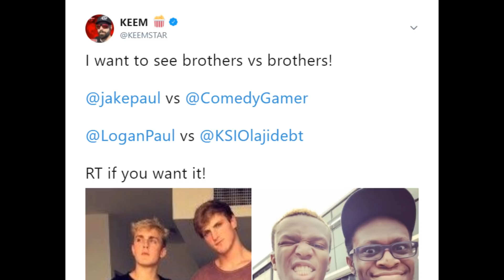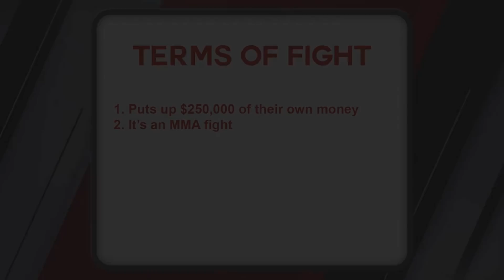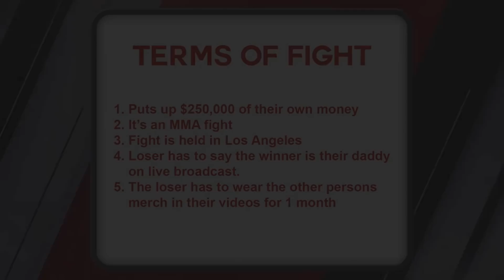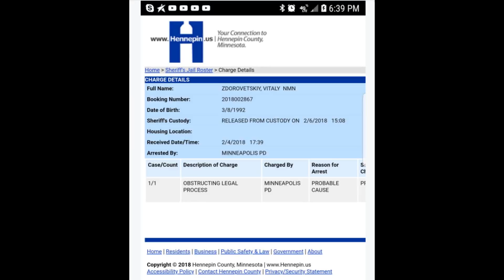Jake Paul & Logan Paul vs KSI & Deji DramaAlert ITS HAPPENING!!!!!